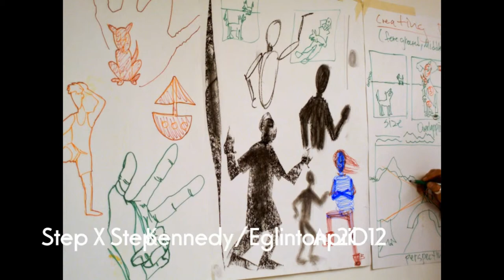Step X Step: Introduction to Mural Making 2012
The program involved a variety of community participants and instructors with a diverse background in arts and culture.